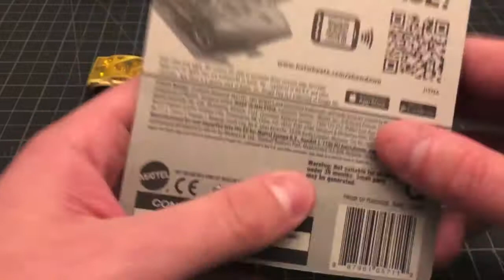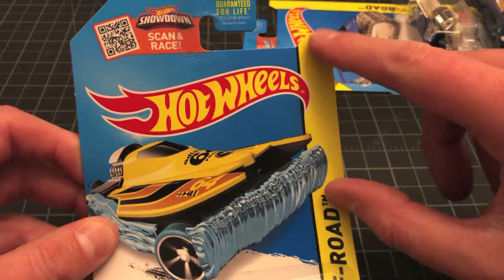Hot Wheels Treasure Hunt Mail Call